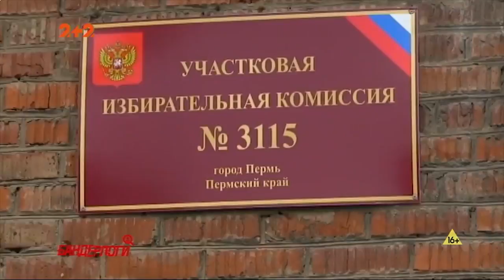Свєта Блабада про кандидатів у президенти РФ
Свєта Блабада зі свіжими новинами «из-за парєбрика» та найкращих кандидатів у президенти Російської Федерації